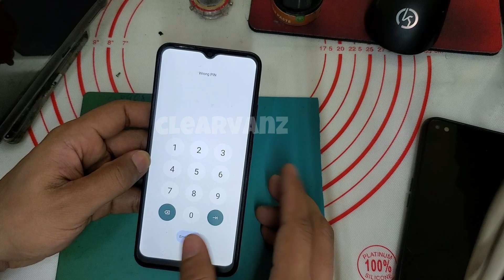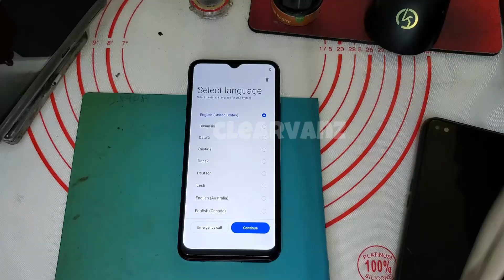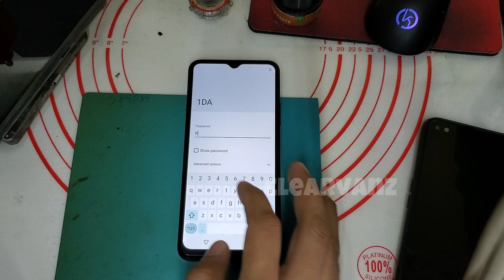Realme C33 Hard Reset Password | RMX3624 Reset Password